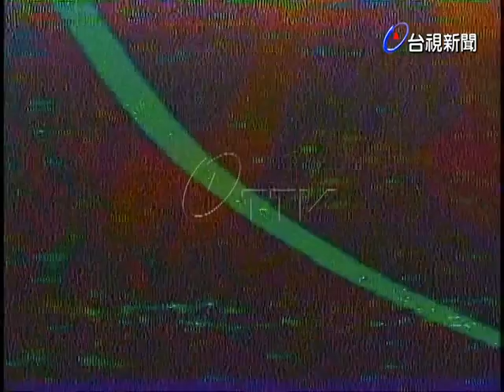木箱栽培蔬菜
(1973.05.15)木箱栽培蔬菜方法